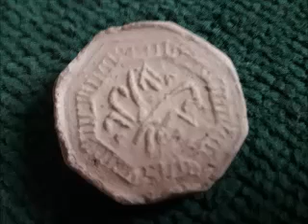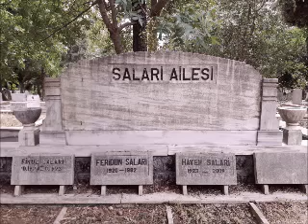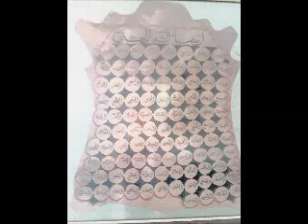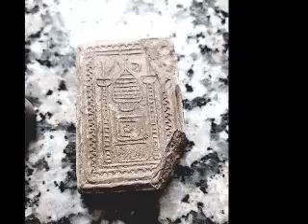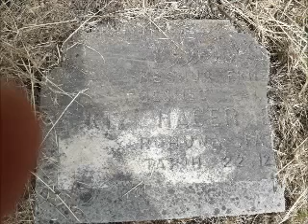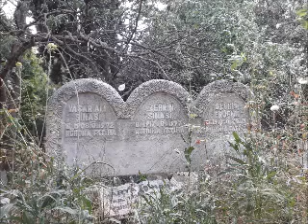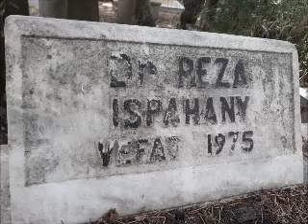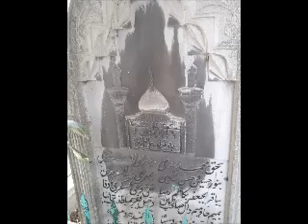Litanie des Noms -Cimetière persan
La poésie de Fuzuli dans le cimetière persan d’Istanbul
COMMUNAUTÉ DES VISIONNAIRES
Fictions autobiographiques,
l'histoire du présent et
analyses phénoménologiques de la vie quotidienne

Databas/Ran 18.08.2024